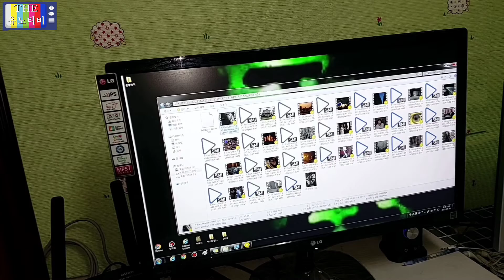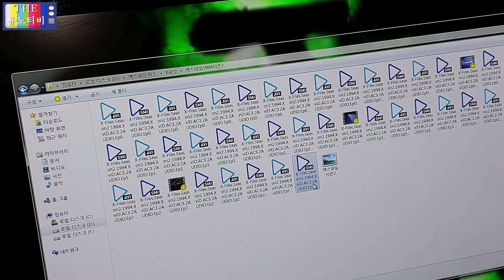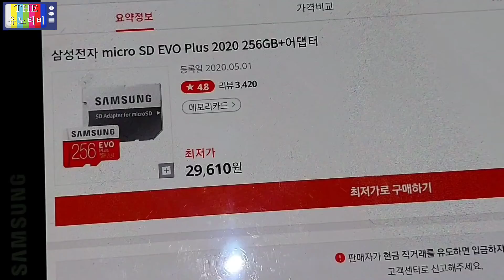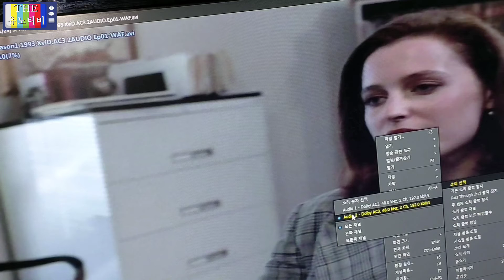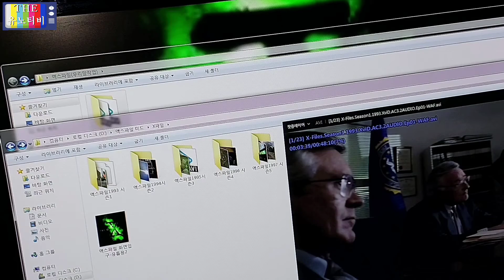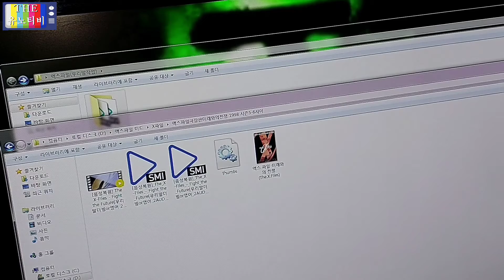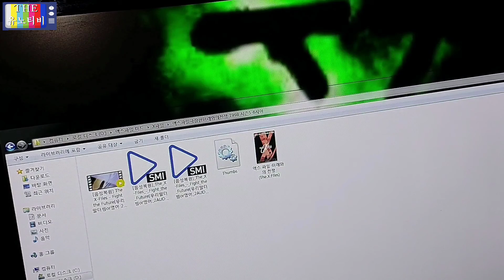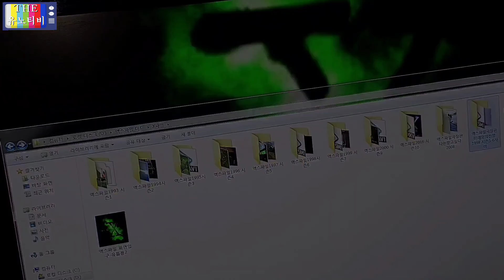★중☆대X발☆표★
그동안, 유노가 유튜브 영상 업로드가
늦어질수 밖에 없었던 실제 그 이유를
솔직하게 말씀 드리겠습니다.

그리고, 7월중순이나, 7월말에 제가 계획중인
이야기를 여러분께 해드리겠습니다.

PS:미드의 정석!! 엑스파일 (한국어더빙)
그리고, 유튜브를통해 라방이나, 업로드도 몇번이고 시도했지만,
차단아니면, 경고를 당했죠.

그래서, 현재 저는 혼자 알고 있기에는 아까운 아쉬움을
여러분께 좀 더 다가갈수 있도록 최선을 다해 노력하고 있고,
지금 그에 대한 당찬 계획을 말하려 합니다.

※조금만 더, 기다려 주세요.
여러분께 추억을 선물해 드리겠습니다.

▶2021년7월. 발표계획◀